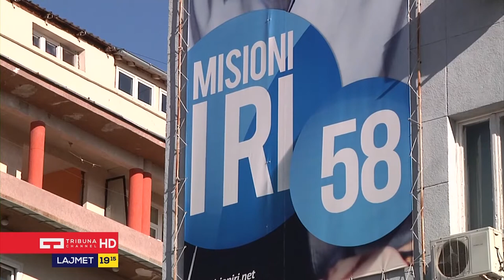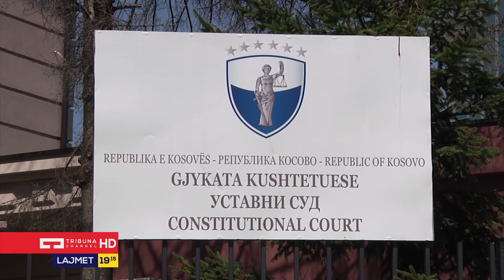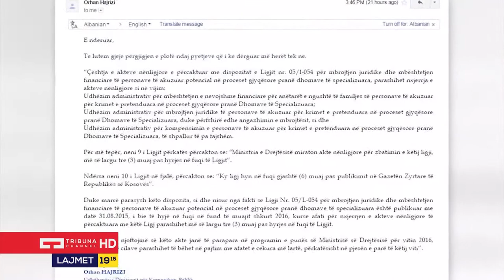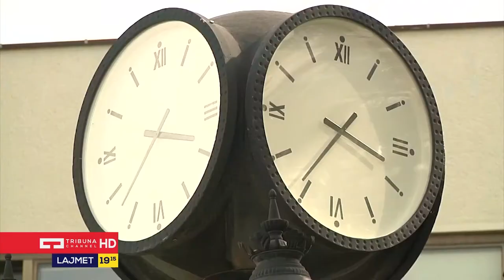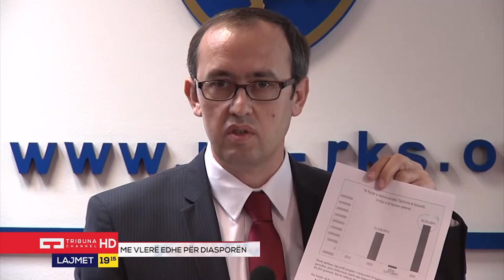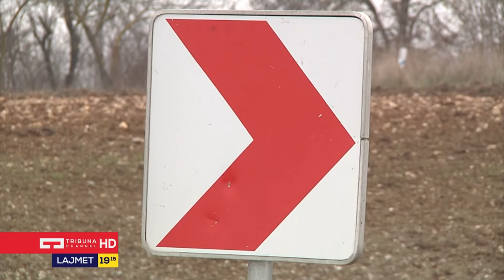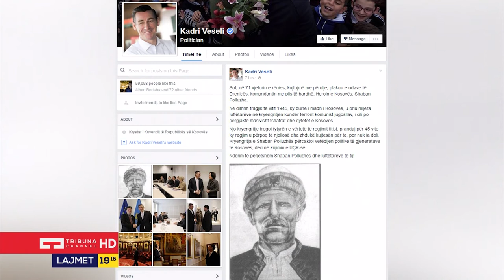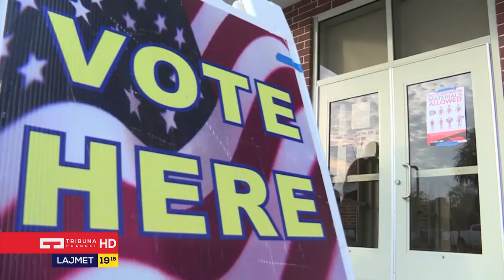Lajmet Qendrore 22 02 2016